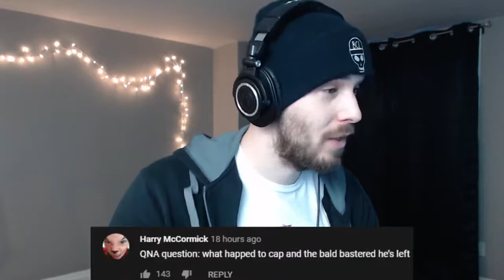Why don't I have a girlfriend? (Q&A)